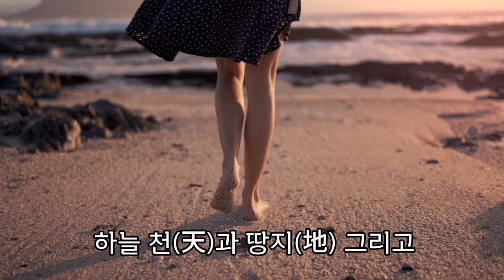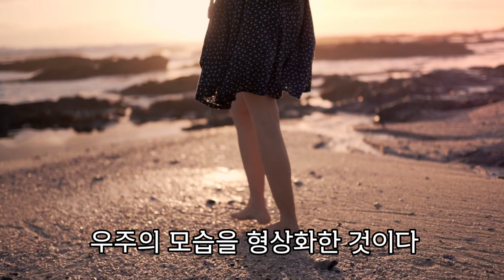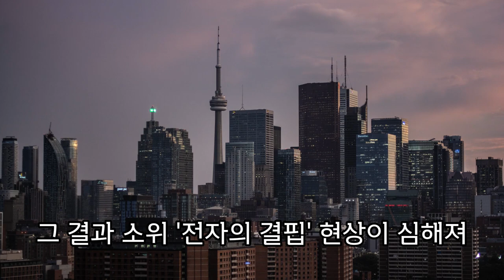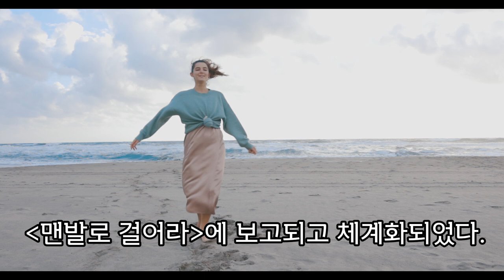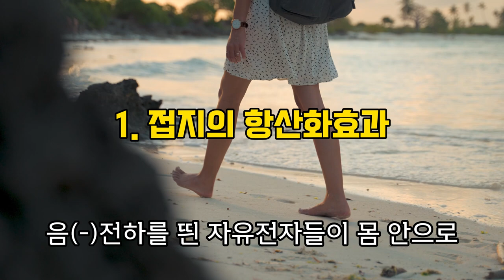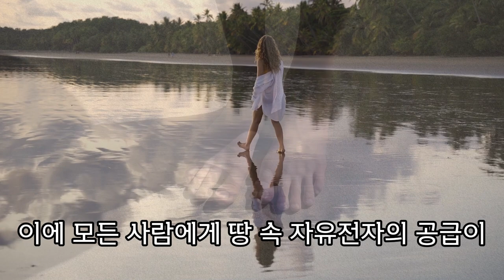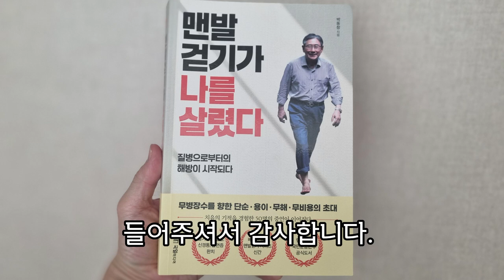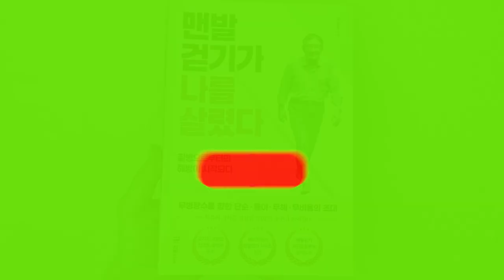천지인의 이치와 맨발걷기 | 놀라운 접지(earthng) 효과!!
"맨발걷기가 나를 살렸다" 책에서 발췌한 소제목 "천지인의 이치와 맨발걷기" 의 내용을 그대로 읽어드리는 영상입니다.

요약하면 다음과 같습니다.

맨발로 땅을 밟는 '접지'는 우리 건강에 다양한 긍정적인 영향을 미치는데, 이는 땅속의 자유전자가 몸으로 전달되어 염증과 만성질환을 예방하고 혈액순환을 개선하며 면역력을 강화하는 효과를 가져온다. 이 개념은 '생명의 자유전자'로 정의되며, 맨발로 땅과 접촉함으로써 얻는 치유의 선물을 강조한다.

이러한 원리는 2006년부터 제시된 '자연의 지압이론'과 2010년에 나온 '어싱, 땅과의 접촉이 치유한다' 책 등으로 확인되었으며, 최근 2019년 발표된 '맨발걷기의 기적'과 2021년의 '맨발로 걸어라'에서도 소개되었다. 이로써 맨발로 땅과의 접촉을 통한 건강 이점이 과학적으로 입증되었다.

현대인들은 접지를 통한 이 혜택을 놓치고 있는데, 이는 도시 환경에서 접지가 차단되고 부도체 신발 등의 사용이 일상화되었기 때문이다. 이에 저자는 '접지권'이라는 개념을 제안하여 모든 사람이 건강한 삶을 누릴 수 있는 권리를 주장한다. 이는 헌법의 건강한 환경에서 생활할 수 있는 권리에 근거하며, 일상에서 맨발로 땅을 밟고 건강한 생활을 즐길 수 있는 환경을 조성해야 한다고 주장한다.

여러분, 이 소중한 채널을 함께해주셔서 감사합니다.
우리는 함께 건강하고 풍요로운 정보를 공유하며 성장하고 있어요.
여러분의 성원이 큰 힘이 되어주고, 더 나은 콘텐츠를 만들 수 있게 도와주고 있어요.
함께 여행하는 이 채널에서 더 많은 소식과 지식을 공유하고, 행복한 순간을 함께 나눠보아요. 감사합니다! 😊💕